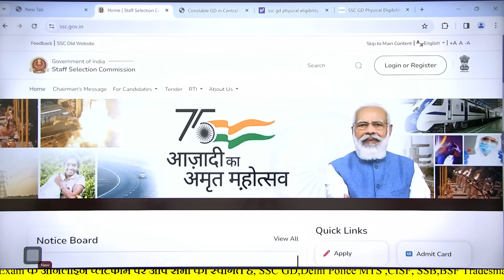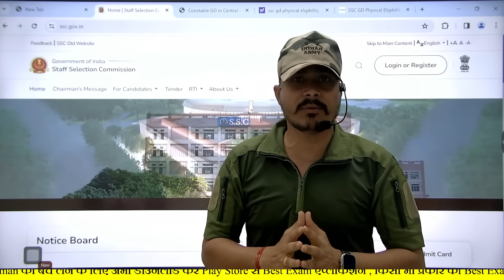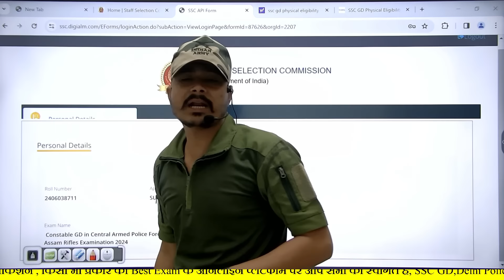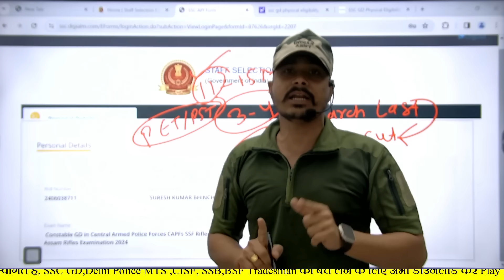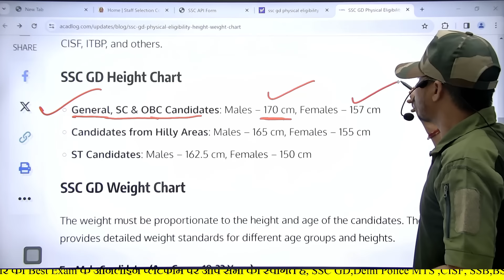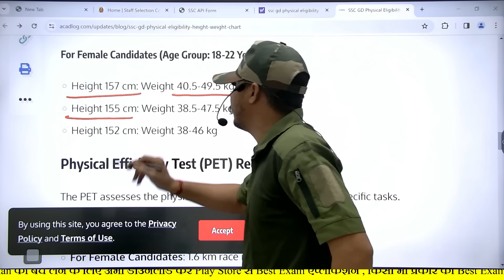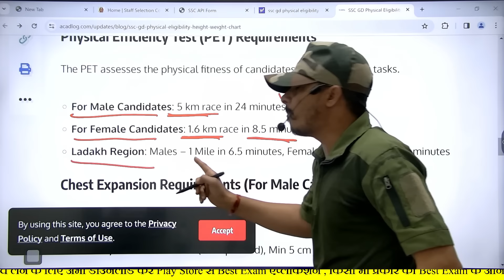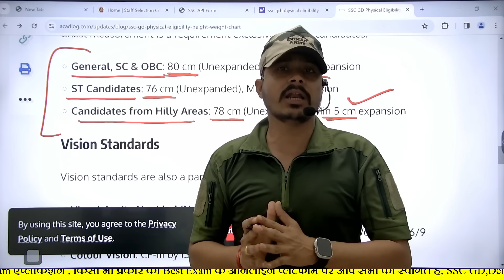Notice जारी! SSC GD 2024 Answer key ll SSC GD 2024 Result Date घोषित ll SSC GD 2024 Physical kb sai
RPF, BSF TRADESMAN की संपूर्ण कोर्स, Test Series के लिए अभी डाउनलोड करें Best Exam App

ssc gd answer key 2024 || ssc gd answer key || ssc gd answer key kab aayega || gd answer key 2024

there any negative marking in SSC GD?